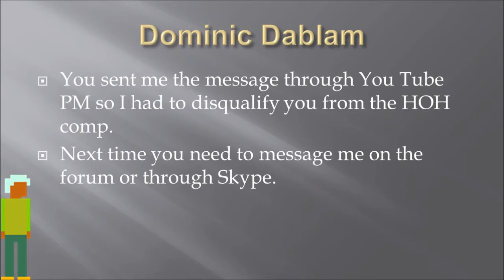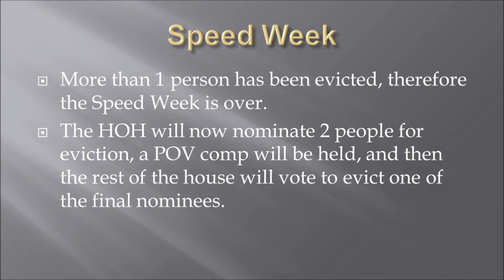Big Brother 3 Camp Week 1 HOH Results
The next episode will be out tomorrow to reveal the nominees.